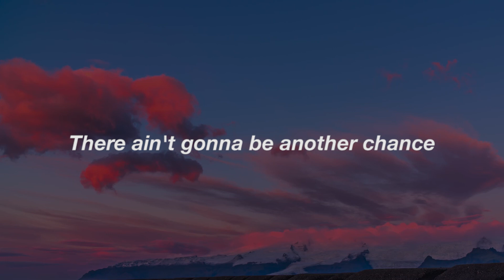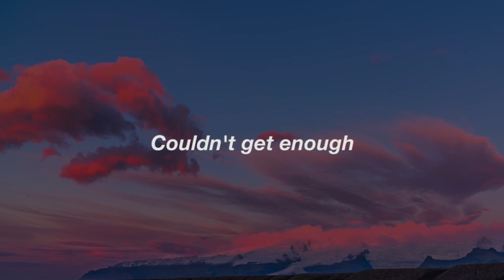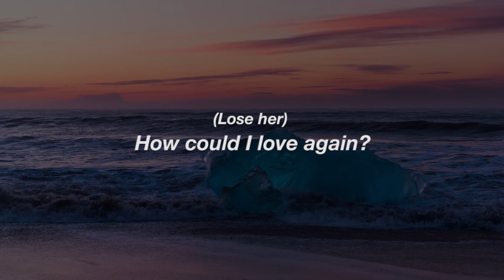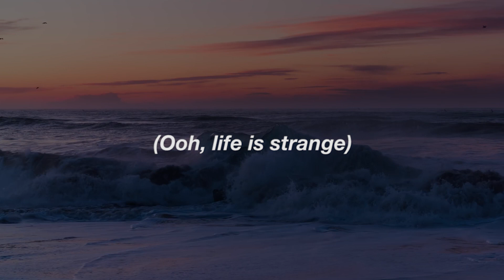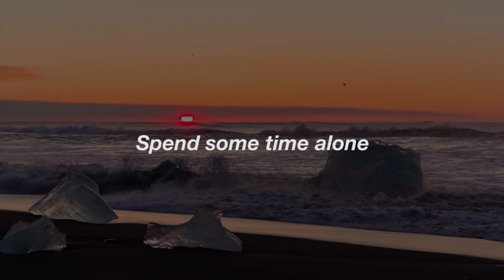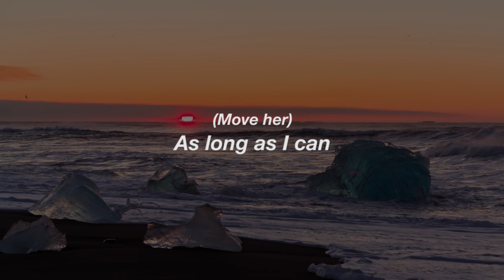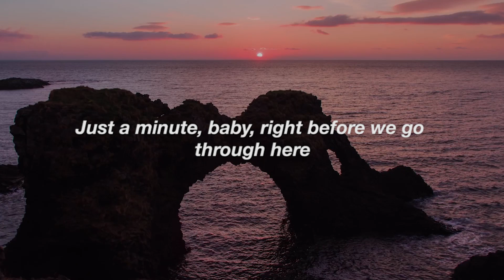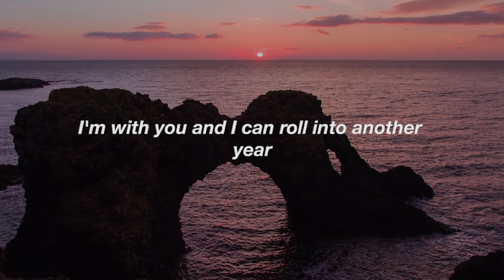one more hour // tame impala lyrics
our Kevin is back and he's more uwu than ever 🥳🥳🥺

-do not own the song
-do not own the lyrics
-do not own the background picture